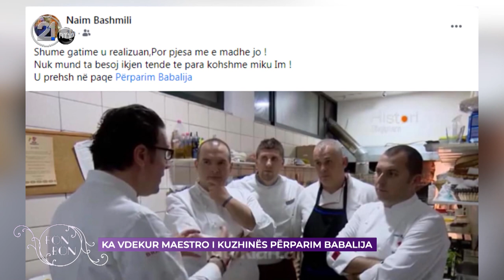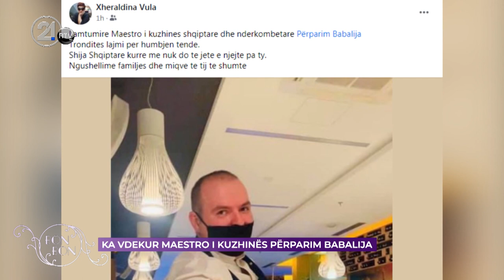KA VDEKUR MAESTRO I KUZHINËS PËRPARIM BABALIJA 22.04.2021